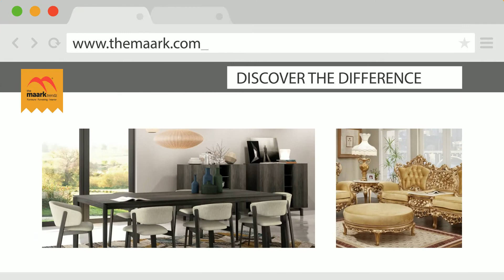Online Furniture | New Arrivals | The Maark Trendz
New Trendy and Exclusive Furnitures Available on The Maark
International Furniture Hub